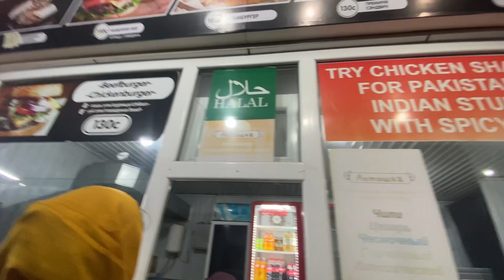I saw live football match for the very first time ⚽️😍 I Started doing Hijab 🥳✨😍🙊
Keep supporting my YouTube family ❤️